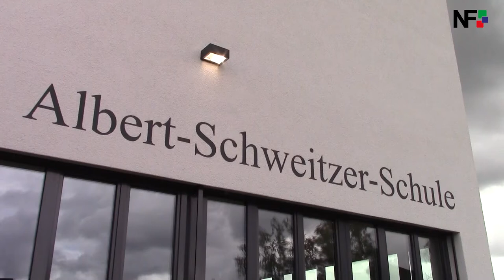06.10.2017 - In Denkendorf wurde der Verwaltungsbau der Albert-Schweitzer-Schule eingeweiht